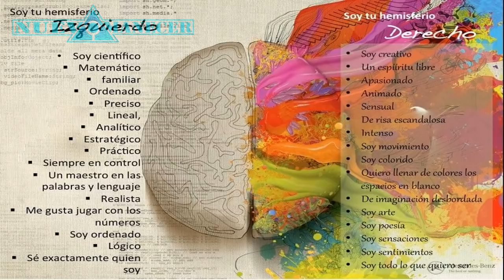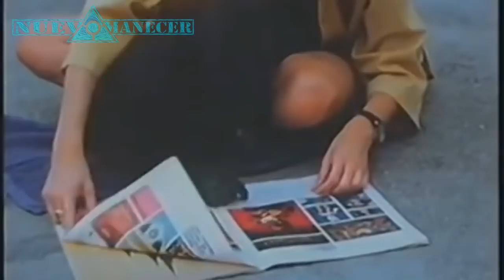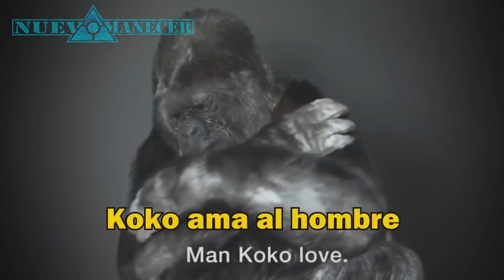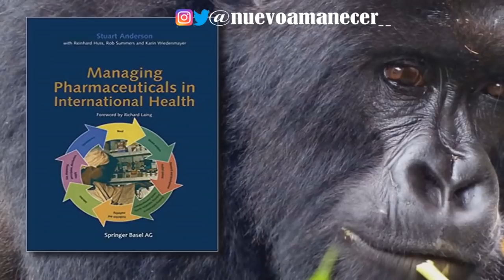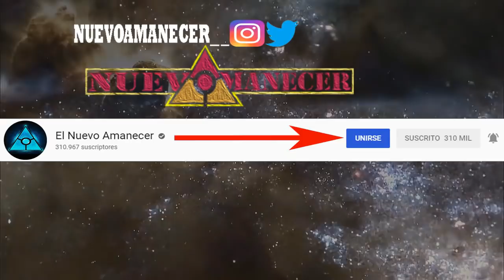El impactante mensaje que dio un gorila a la humanidad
Esta es la 3ra parte de una serie de videos sobre animales q se pudieron comunicar con el ser humano, en las entregas anteriores interpretes interespecies lograron contactar telepaticamente , en este video es al  reves , un gorila aprendio nuestro idioma y nos dio una gran enseñanza